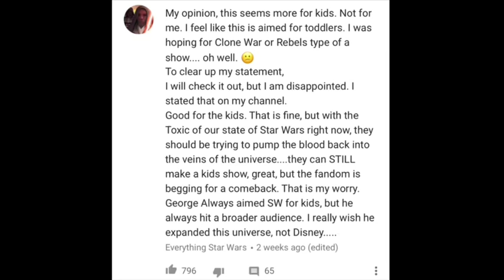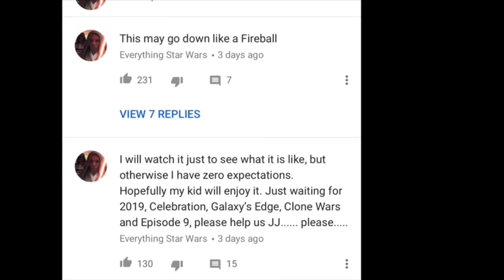Star Wars - Resistance Trailer #2 - Meet Team Fireball !!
In today’s video I talk about the second Star Wars Resistance Trailer. If you haven’t seen the other videos on Star Wars Resistance, check the description below.
Thank you to my 142 Family Members !!